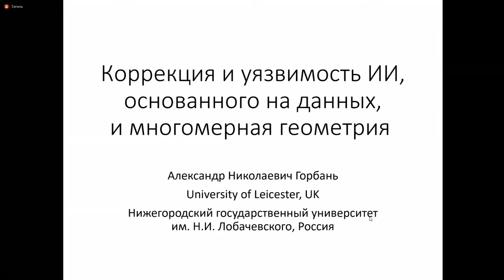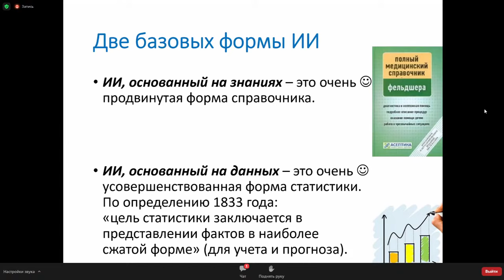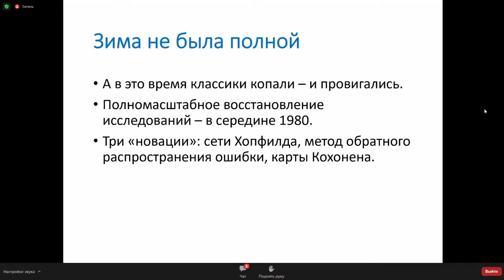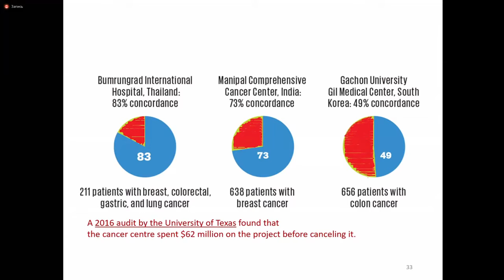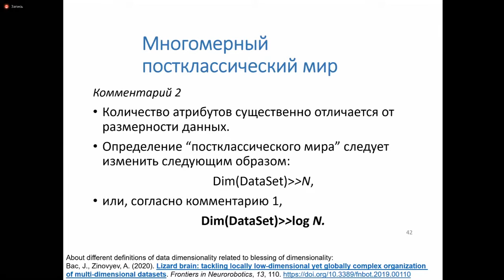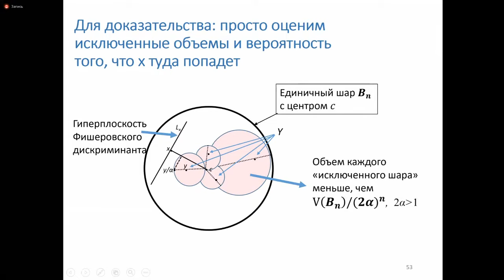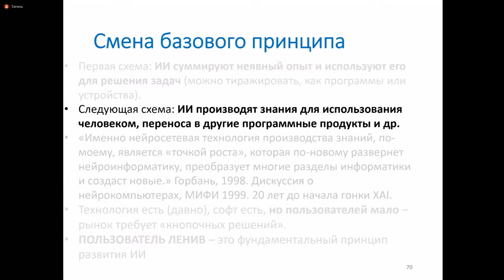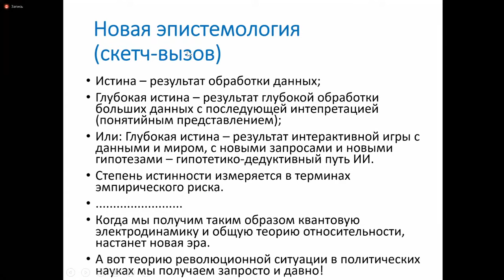Пленарная лекция ИИКН-2020 4 день: А.Н. Горбань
Коррекция и уязвимость ИИ, основанного на данных, и многомерная геометрия